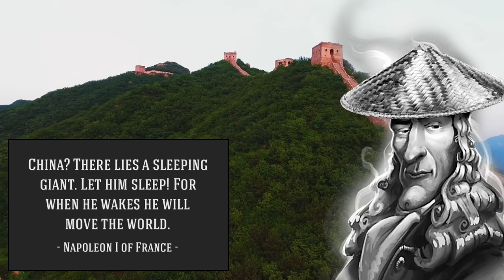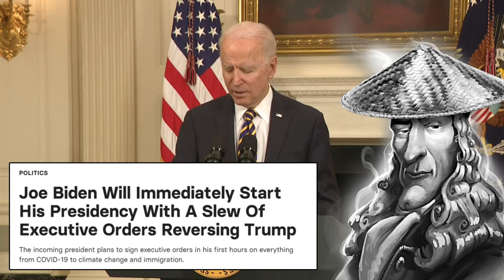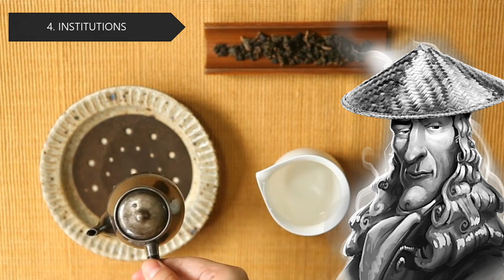How Will Joe Biden Handle The China Question?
Relations between America and China have become frosty to say the least. How will Joe Biden approach the CCP over the next four years?

Sources